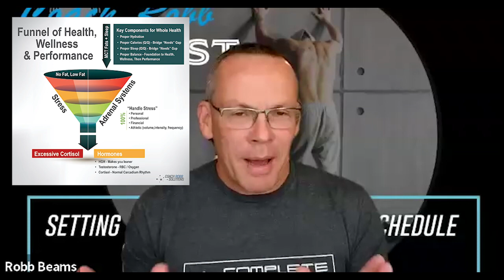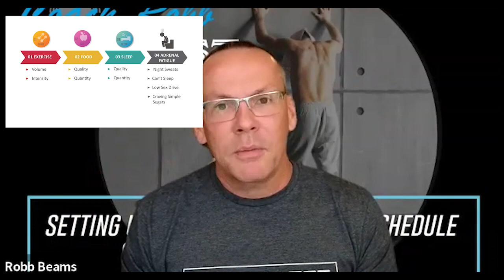Coach Robb: Performance Podcast #2 - Setting Up an Optimal Training Schedule & Adrenal Fatigue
Please visit and subscribe to Coach Robb’s YouTube channel for hundreds of videos organized in numerous playlists to answer many of your questions and eliminate your frustration associated with health, wellness, and sport specifc performance.

To request Coach Robb resources such as the 2-Week Food Challenge, Sweat Rate Calculator, and Body Measurement Spreadsheet,

Coach Robb's Energy Fuel - Coach Robb developed three hydration formulations based on the intensity and duration of your athletic activity for optimum performance.  Energy Fuel replaces ALL OTHER nutritional items such as salt tabs, gels and/or bars.  For complete details

Coach Robb's Recovery Fuel - Coach Robb developed this product to ensure that your post exercise nutrition provides the necessary ratio of carbohydrates and amino acids to replenish and faciliate the recovery process.

Coach Robb's Healthy Meals, Smoothies and Snack Recipe Books available in print and digital formats on Coach Robb Store and Amazon.

All books on Amazon

If you would like Coach Robb to personally critique your swim stroke, please

Complete Weight Loss Solutions – Coach Robb’s Resource Center for True Weight Loss